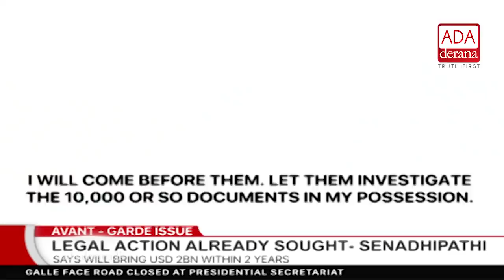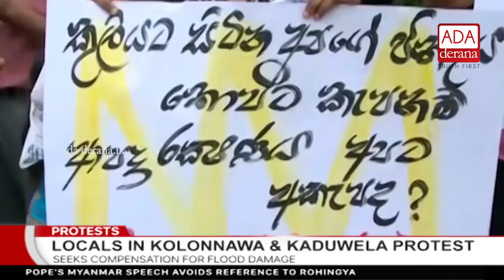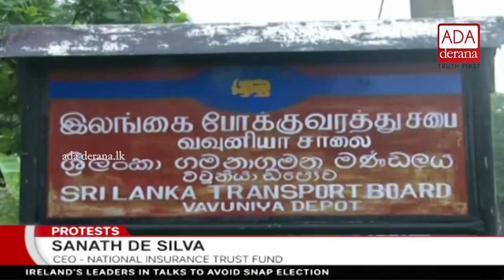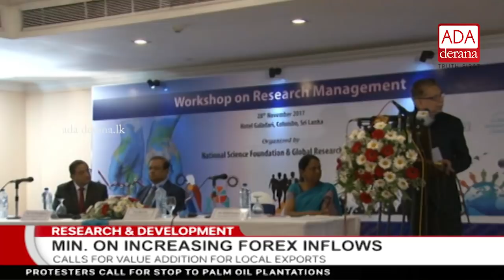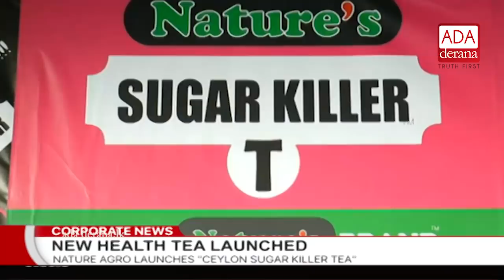Ada Derana First At 9.00 - English News - 28.11.2017